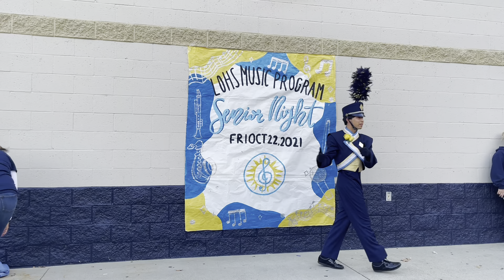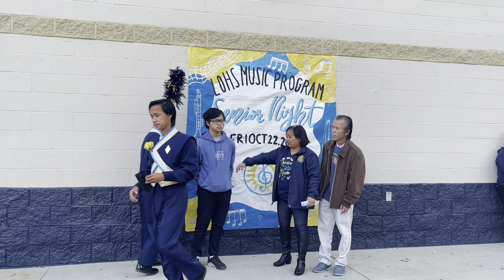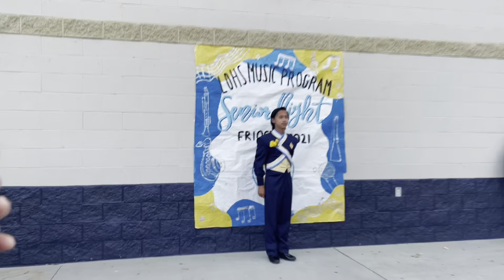2021 LOHS MARCHING BAND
Tristan and Truman’s Senior School Year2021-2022